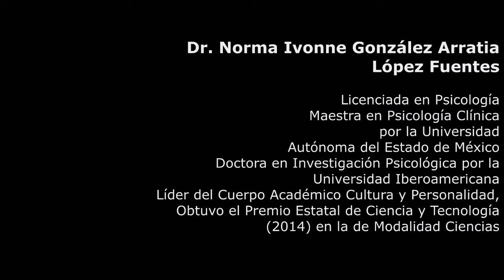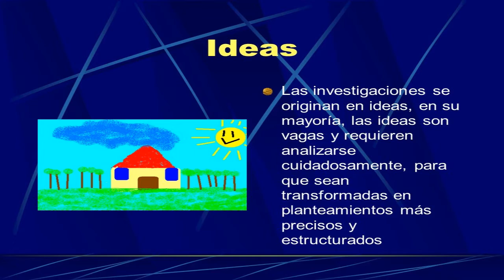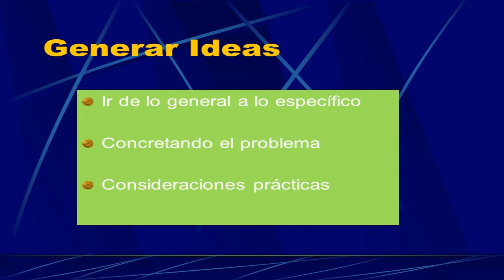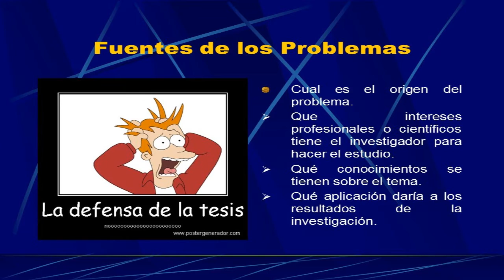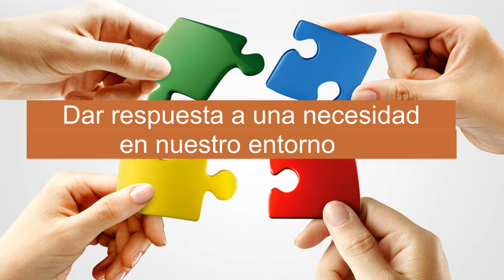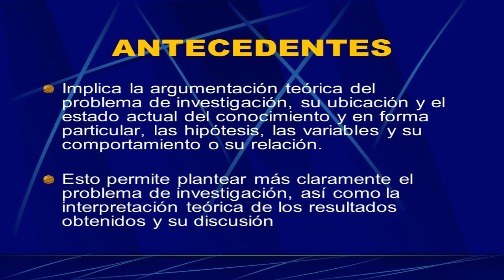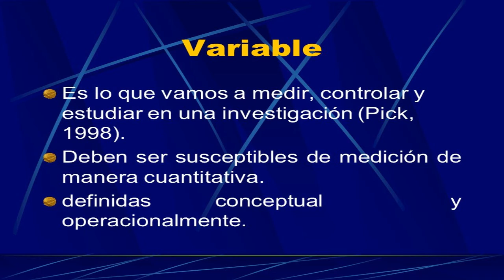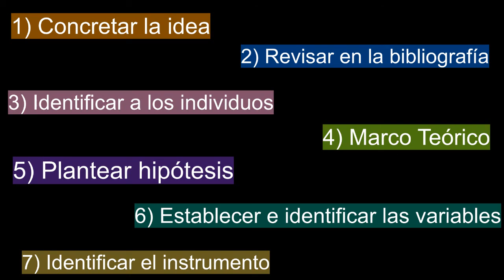CACyPMx. TUTORIAL: IDEAS PARA DESARROLLAR LA INVESTIGACIÓN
Ésta etapa de Cacypmx se manejará con tutoriales sobre cómo hacer temas de investigación.
En este primer tutorial, la Dra. Norma Ivonne González-Arratia López-Fuentes nos comenta cuáles son los primeros pasos en la investigación.